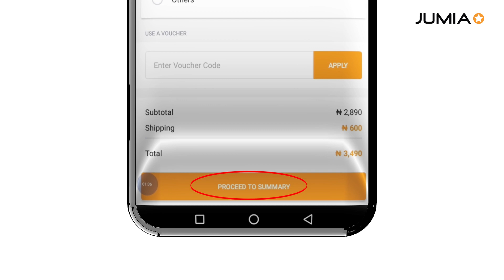How To Use JumiaPay in Igbo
Jumia Pay is the safest and easiest way to pay on Jumia.
To make payment via Jumia Pay:
- Click "Pay with Jumia Pay" on the Checkout page
- Click "Proceed to Summary"
- Confirm your delivery details and proceed to checkout
- Fill in the required details and proceed